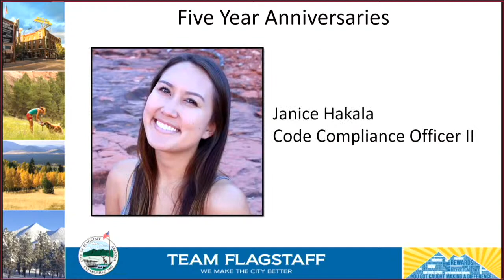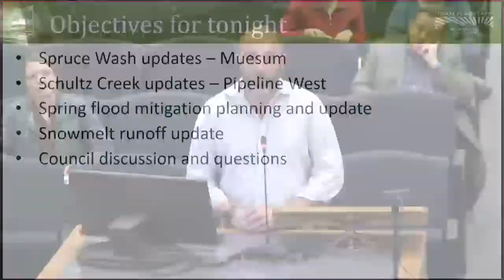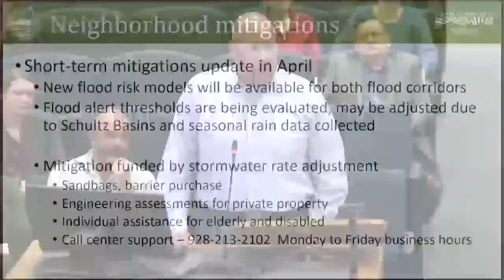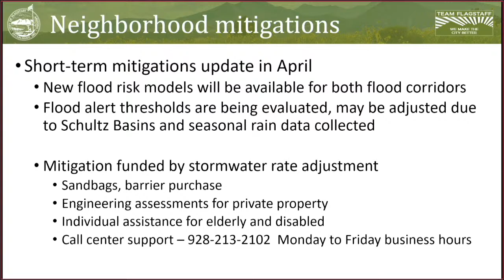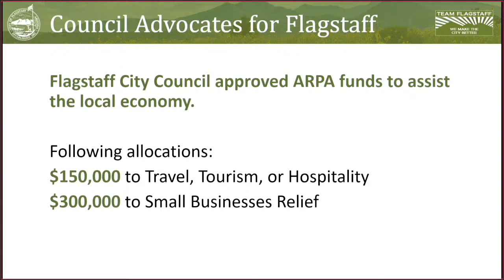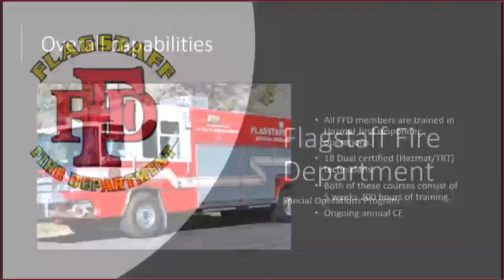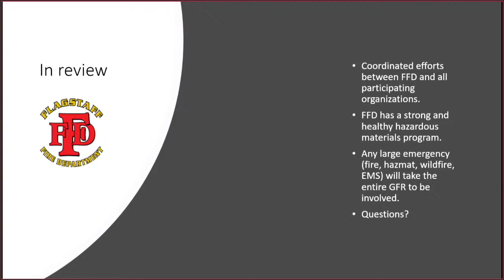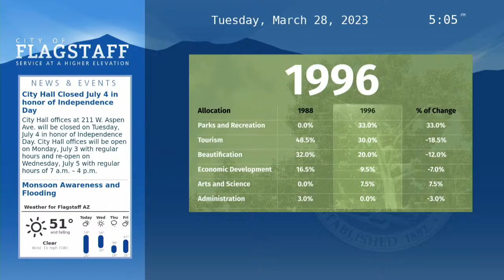City of Flagstaff Council Meeting - March 28, 2023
Watch the City of Flagstaff Council Meetings live on Tuesdays at 3 p.m.

Verbal public comments may be given in person or through the virtual public comment meeting room. You can access the virtual public comment room by using the link provided on the posted agenda.

Agendas can be accessed at Cityweb.flagstaffaz.gov/agendaq.../agenda_publish.cfm